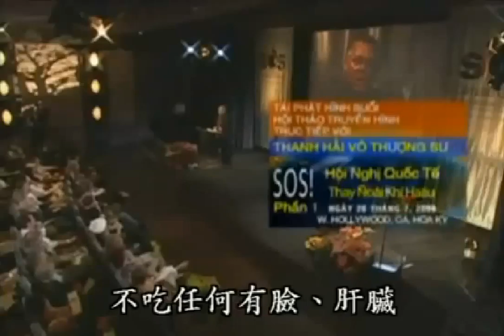GoVegGoGreen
A 45-years animals producer in US advocated for going green and vege as he explained why.